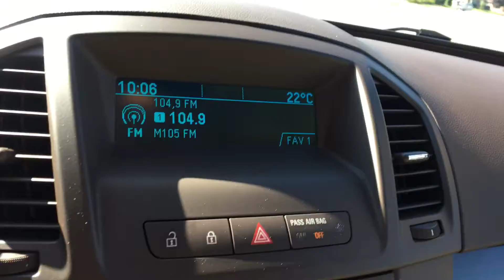Buick Regal 2011 vidéo de l’intérieur et de l’extérieur - Granby GM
This is a video of the interior and exterior of the Buick Regal CXL 2011.

La page Youtube de granby chevrolet .
Notre représentant aux véhicules usagés (neufs) vous fait la visite complète de cette voiture.

Road test, why not with one of our specialist.